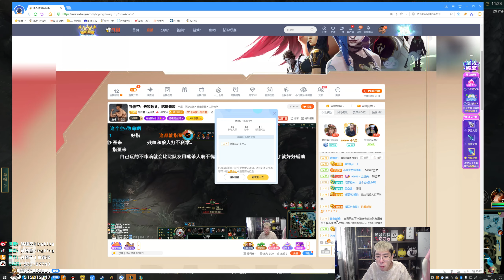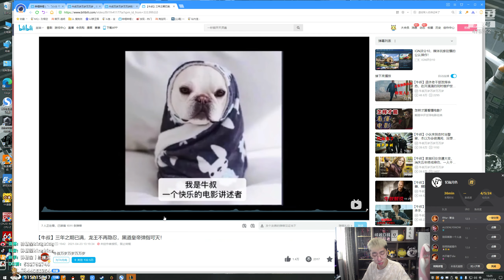【猴哥】蘭林漢悟空：蕾歐娜輔助 國服 玩的不錯 下次別玩了（20211214P3）